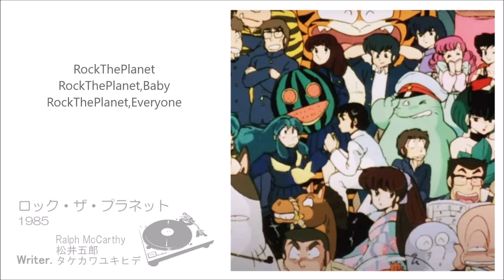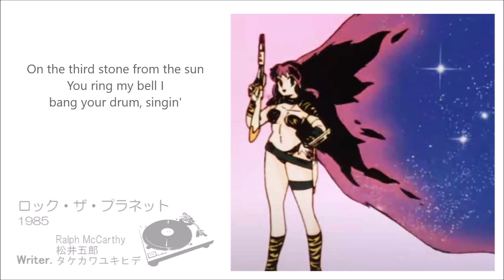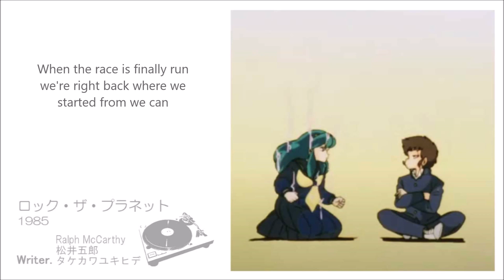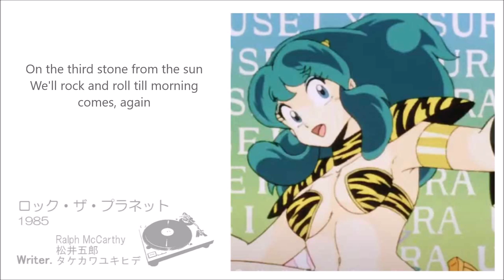ロック・ザ・プラネット『うる星やつら』/ ステファニー [cover]